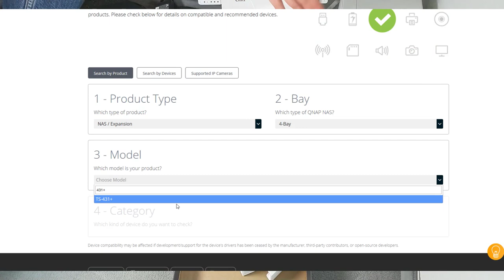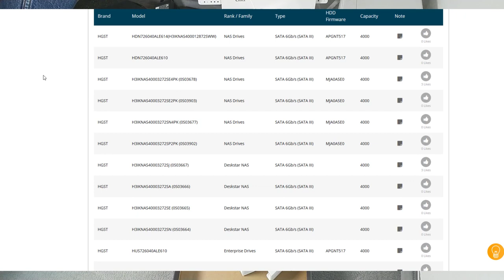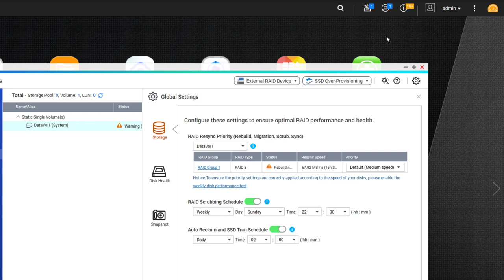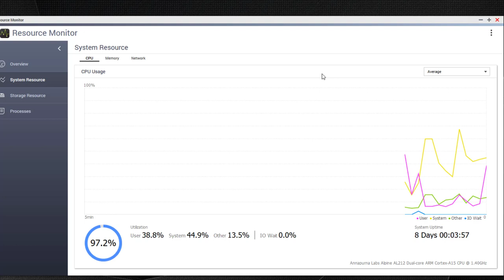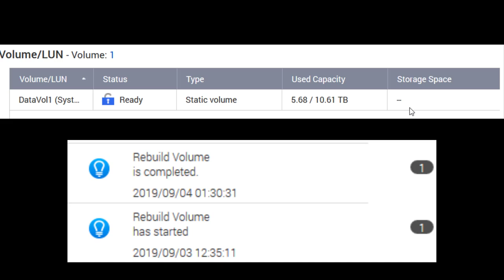Erfahrung mit HGST Deskstar NAS Festplatten Garantie und QNAP Raid 5 Recovery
NAS Festplatten (Werbung)
In diesem Video geht es um meine Erfahrung mit der Garantieabwicklung von HGST (Western Digital) und um das Raid Recovery bei einem QNAP TS-431+ NAS und einer HGST Deskstar NAS 4TB Festplatte.